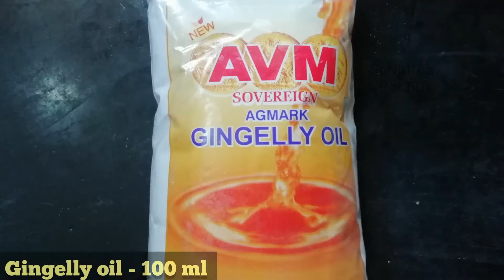Coconut Milk Chicken Curry | Coconut Milk Chicken Recipe | Best Chicken Gravy | Hotel like Taste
This Creamy Coconut Milk Chicken Curry is an Indian curry dish made using chicken pieces, coconut milk, and spices. Do try this Indian chicken curry recipe with Naan or Steamed Rice for a delectable meal. Here is how to make it.
There are so many variations to a coconut milk chicken curry and this is my own. There’s nothing special or majorly different in this recipe than the base of most Indian curries but my mom do chicken curry in a particular way, and this is it.
coconut milk chicken recipe